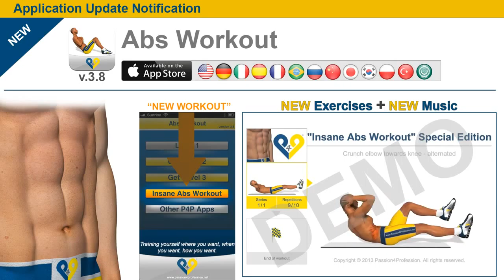Application Update Notification_ Abs Workout.mp4.mp4